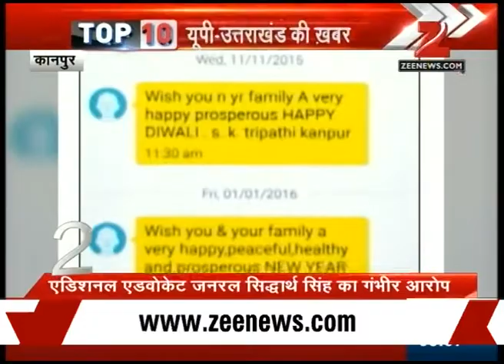Top 10 UP - Uttarakhand News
The fire of Uttarakhand jungles is coming into control but the smog is making problems for people in breathing.